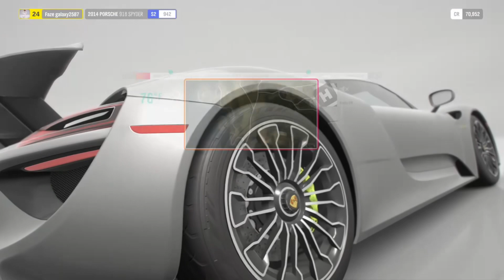first vid on forza horizon 4